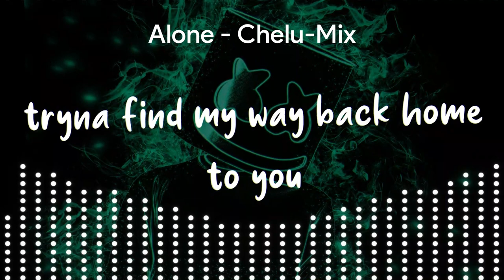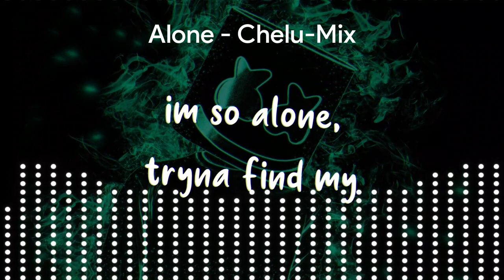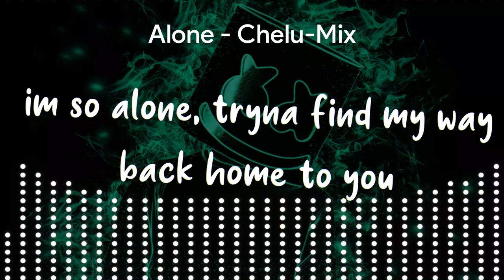Marshmello - Alone [CHELU-MIX]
Im Lonely :(